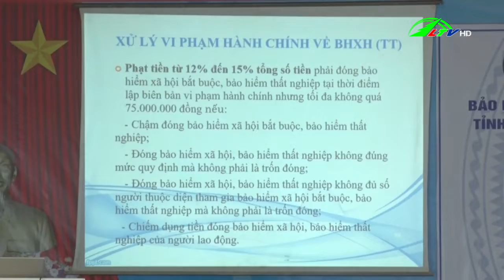Đối thoại - Truyền thông chính sách bảo hiểm cho công nhân và doanh nghiệp